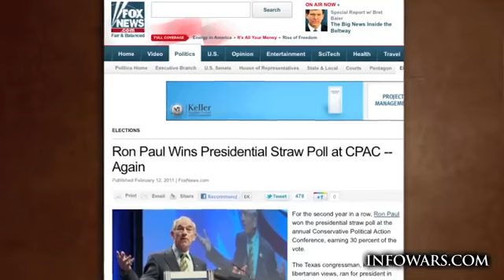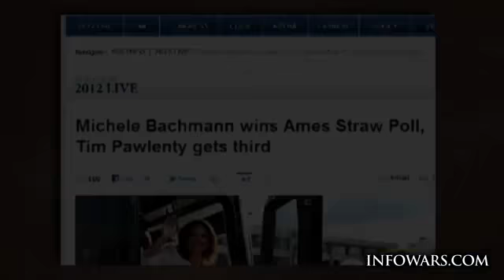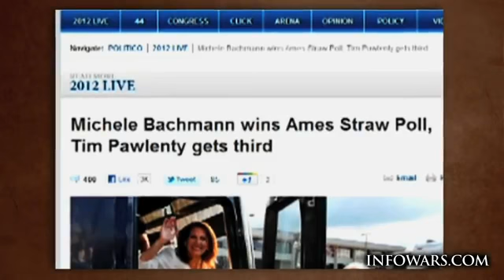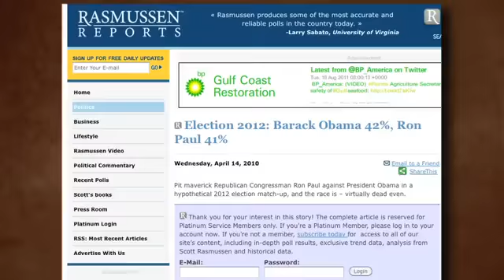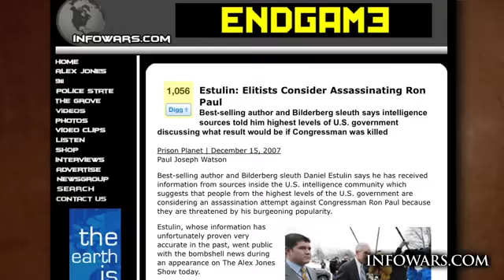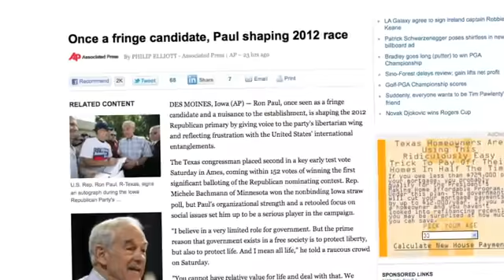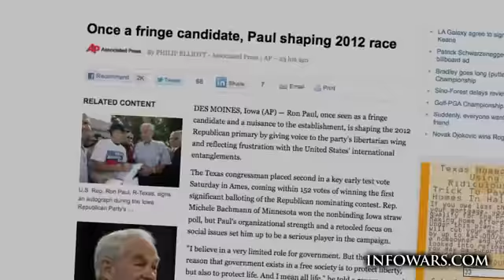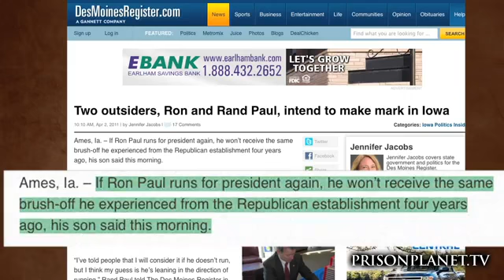» Ron Paul Exploding Alex Jones' Infowars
please subscribe :   IT'S time to fire the political shot to be heard around the world  and expose and reveal those disinformation  people and site;s and tools of the disinformation network . so that those who love liberty and freedom and DO NOT WANT TO BE SLAVES  of the puppet control freaks in the corrupt government 's of this country or the world can show you that you are and can cntinue to wake up the masses and make a difference .this god given nation has one last hope to restore that which has been taken from us by evil it self .there is no playing it safe .JUST  HOW SAFE CAN YOU BE WHEN YOU HAND OVER THE KEYS  TO THE CHICKEN COUP TO THE FOX FOR YOUR SUPOSSED FREEDOM AND SAFTY ANYWAY THINK ABOUT IT!!!  fight for your saftey  and truth spread this video  support ron paul  go to town hall meetings and reveal the truth infront of those who have been and are lieing to us NOWWWWWWWWWWWW!!!     IF each of us put's mainstream shows like rush limbaughs  and others like shawn hanities as well as otherrs so when people search theit shows they come to these videos instead we can lead the sheeple to the truth and maybe even send a message to the main stream media as well as the new world order that they are going down especialy if their viewreship drops drasticlly right ???